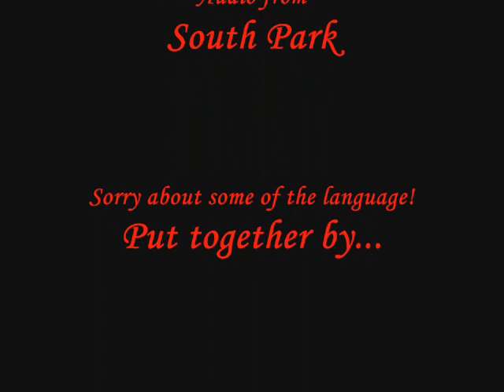Kingdom Hearts and South Park (Suck My Balls, Mr Garrison!)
First things first, READ THIS BEFORE WATCHING! This video contains words and phrases not suitable for a young audience. Please, if you don't like constant swearing (Or South Park) don't watch, or, at the very least, don't comment and give me a bad rating. Basically, a friend (who wishes to remain unnamed) sent me the audio, and asked me to make a video from it, so here it is! Hope you like it, it took the best part of an evening!